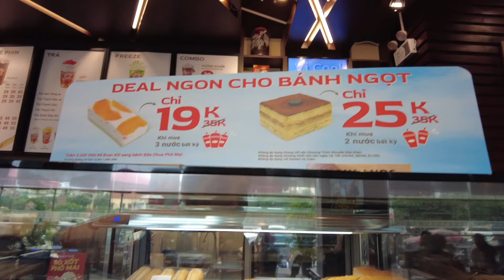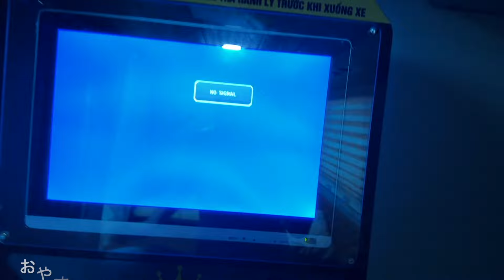【ベトナム(2)】アラサー女１人旅 ~ハノイの西湖と花の谷, 安いカフェ, 個室寝台バスに乗って秘境の村サパへ ~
撮影日：2023/04/22

アラサー女による、ゆる〜い１人旅動画です
聞き取りづらい部分や荒い編集、ご了承下さい